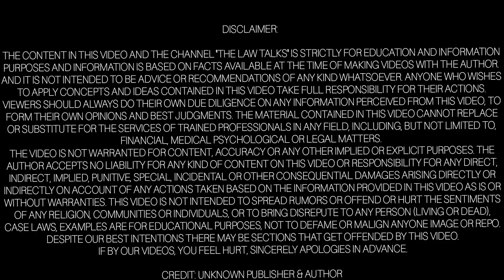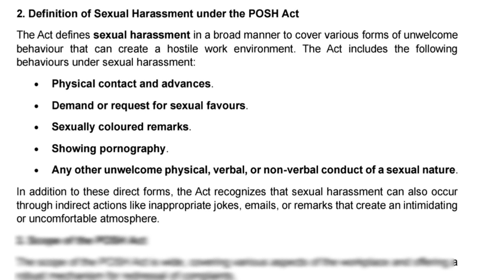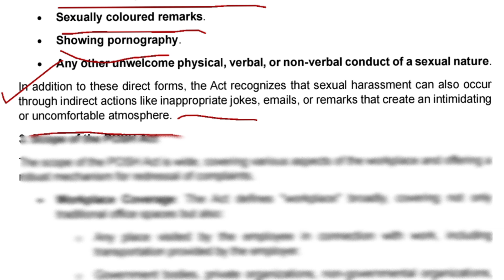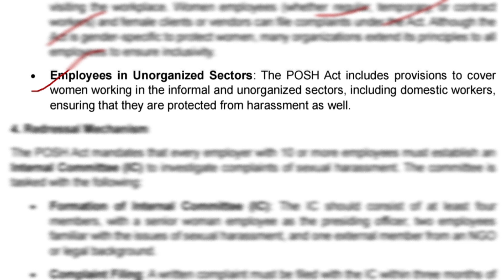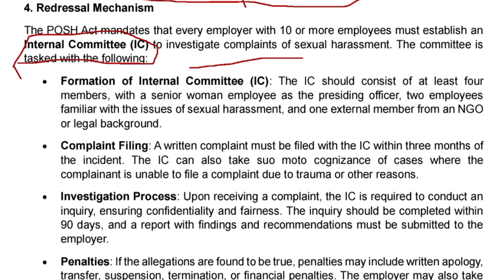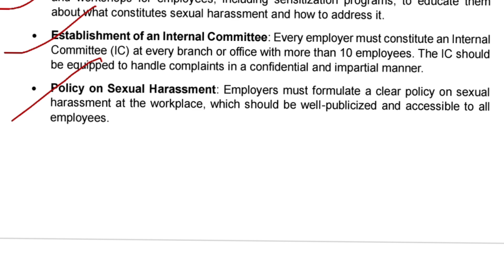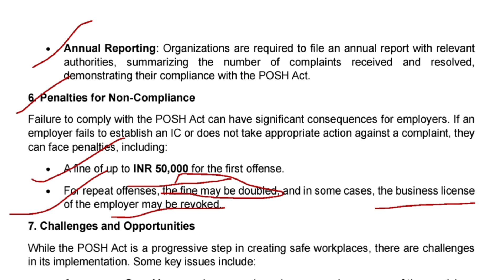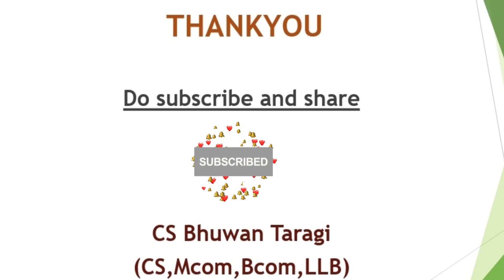Legal framework of POSH ACT 2013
Let's understand about The Prevention of Sexual Harassment (PoSH) Act, also known as the Sexual Harassment of Women at Workplace (Prevention, Prohibition and Redressal) Act, 2013, a law which is formed to protect women and all employees from sexual harassment in the workplace.